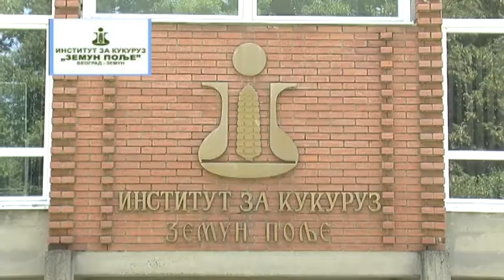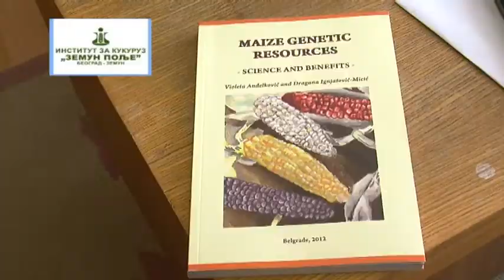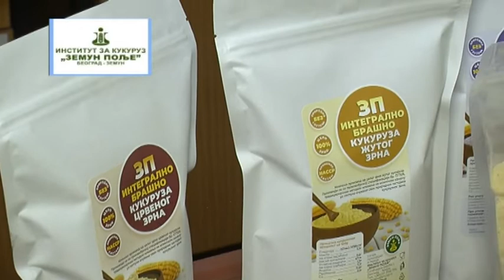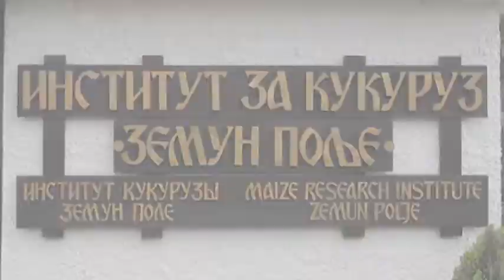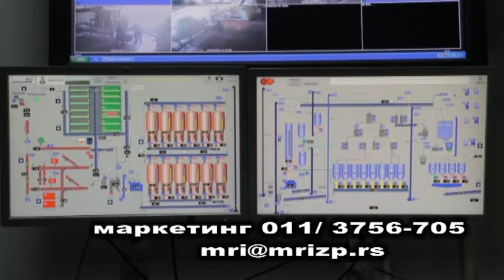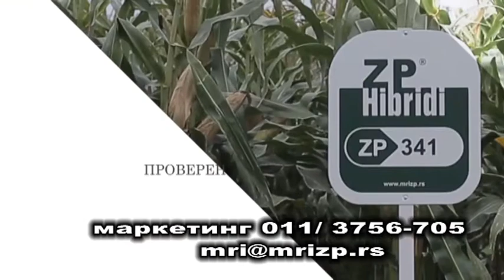INSTITUT ZA KUKURUZ "ZEMUN POLJE", 27. 07. 2021.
Osnovan 29. septembra 1945, pod nazivom Savezni zavod za oplemenjivanje i proizvodnju bilja. Narednih 15-tak godina menjao je svoj naziv i status nekoliko puta i 1961. godine ustanovljen kao samostalna naučna ustanova pod nazivom Institut za kukuruz Zemun Polje. 2009. godine Institut je Odlukom Vlade Republike Srbije o izmenama i dopunama osnivačkog akta Instituta za kukuruz Zemun Polje d.p., organizovan kao naučnoistraživačka ustanova koja posluje u skladu sa propisima kojima se uređuje pravni položaj javnih službi.
Osnovne delatnosti:
Istraživanja u biotehničkim naukama se odvijaju kroz jedan Institutski projekat (sa 12 potprojekata, 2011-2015) i 5 projekata Ministarstva prosvete, nauke i tehnološkog razvoja Republike Srbije (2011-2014).
Selekcija, semenarstvo i komercijalizacija (prvenstveno semena kukuruza, zatim soje, u novije vreme inicijalni programi selekcije strnih žita)
Uključujući:
Razvoj hibrida kukuruza visokog potencijala rodnosti i kvaliteta za različite agroekološke uslove, osnovna istraživanja u primenjenim i razvojnim programima u oplemenjivanju, proizvodnji semena, gajenju i korišćenju kukuruza i soje, razvoj ZP sistema proizvodnje kukuruza i soje sa ciljem dobijanja visokih i stabilnih prinosa u različitim agroekološkim uslovima gajenja, proizvodnja osnovnog i komercijalnog semena ZP hibrida kukuruza i ZP sorti soje, sušenje, dorada, ispitivanje kvaliteta i skladištenje ZP hibridnog semena kukuruza i ZP sorti soje, prodaja komercijalnog i osnovnog ZP semena hibridnog kukuruza i sorti soje, razvijanje racionalnih procedura i metoda iskorišćavanja kukuruza i soje za ishranu domaćih životinja i industrijsku preradu, razvoj i primena različitih, naučnih programa i projekata sa ciljem unapredivanja proizvodnje kukuruza i soje, u zemlji i inostranstvu, školovanje i obučavanje stručnjaka sa ciljem povećanja proizvodnje.